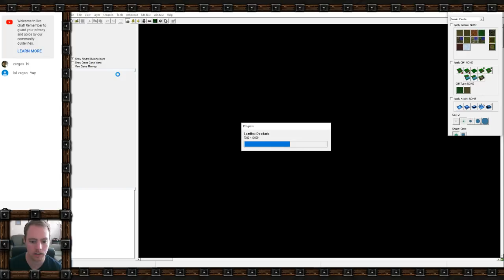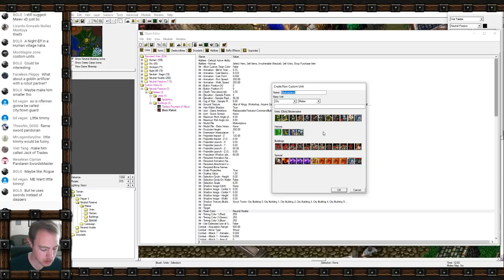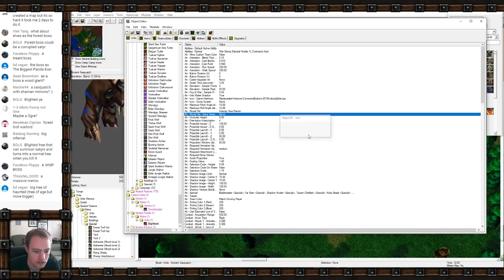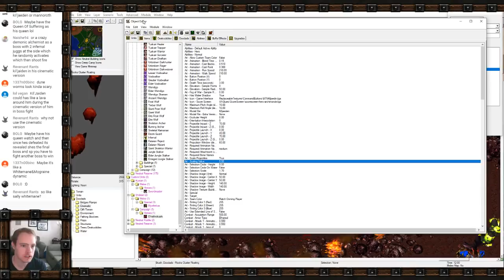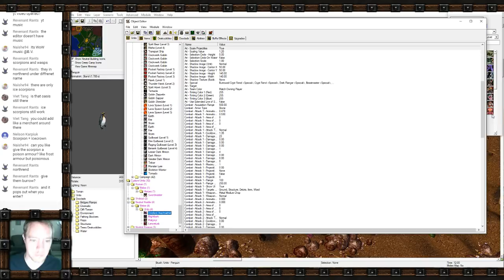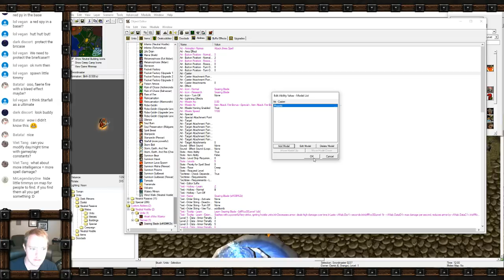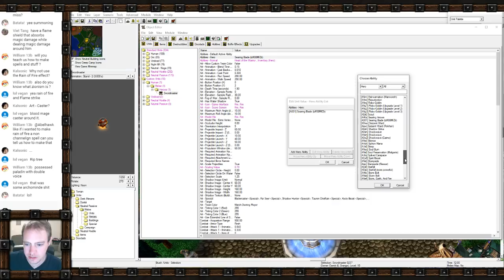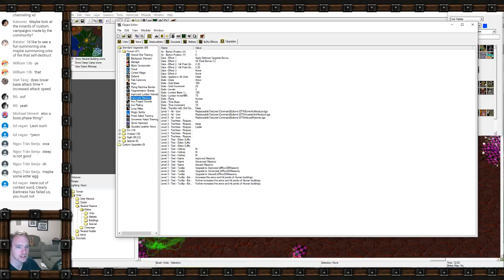Let's Make a Map! Part 2: Units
Now that our map's world is more or less laid out, let's populate it with all manner of monsters to kill, critters to slaughter, and some end bosses! And of course, the hero of our story. Let's make a map together!